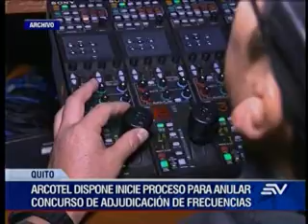Anulación de frecuencias-ECUAVISA noche 19-09-2018